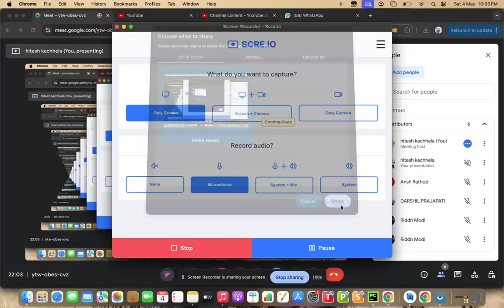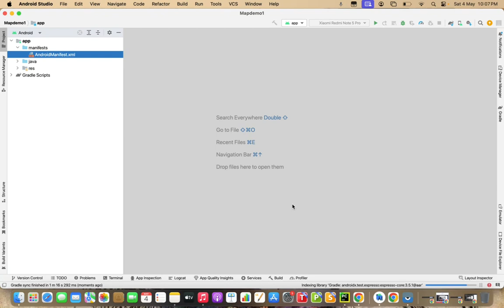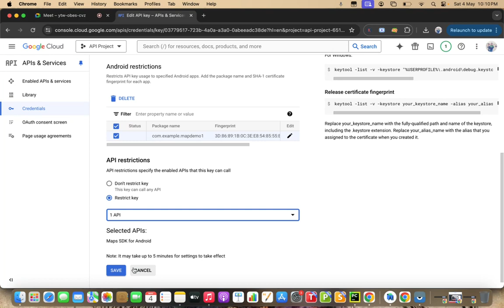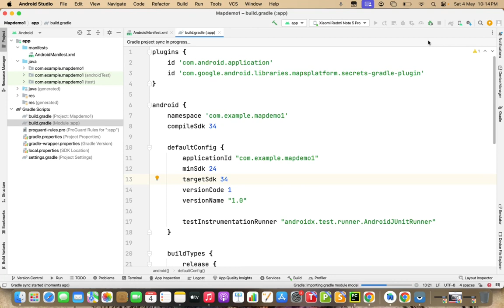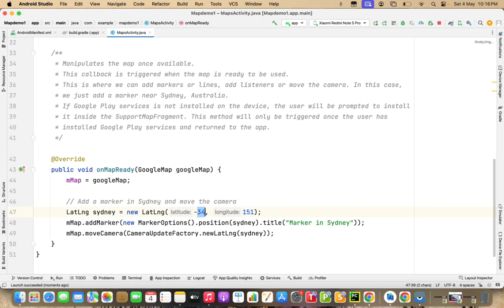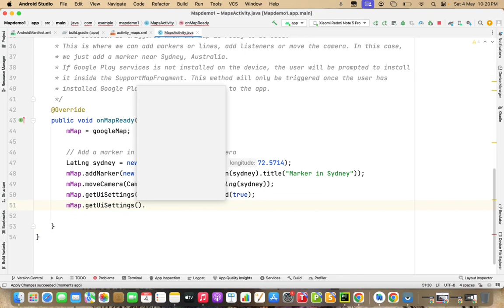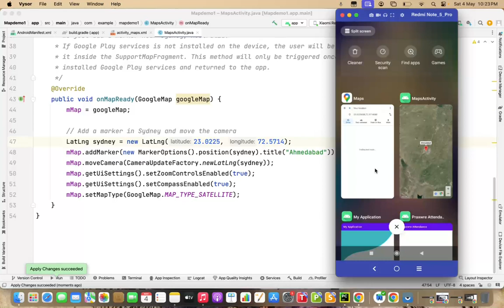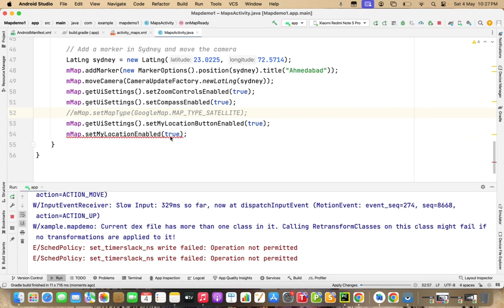Android Google Map Part-1